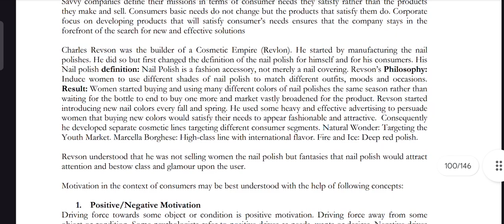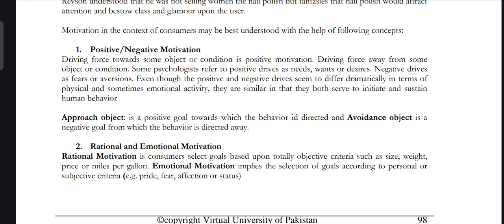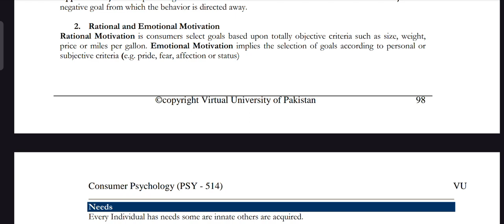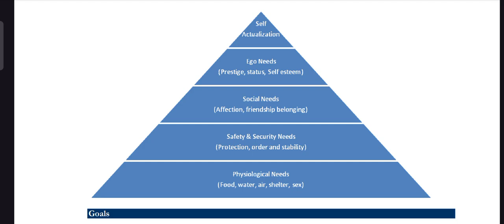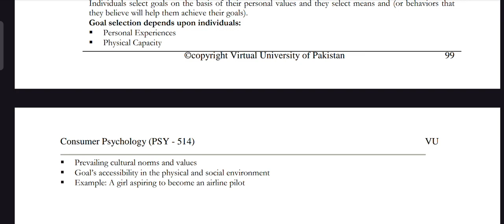PSY514 Lecture 30 Consumer Psychology Short Lecture VU Lectures